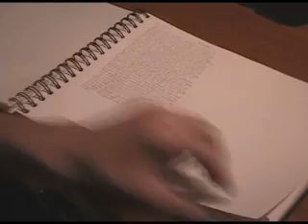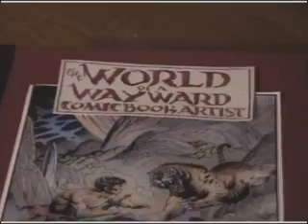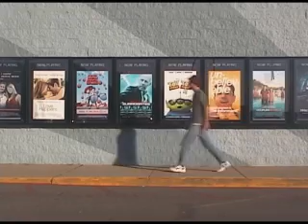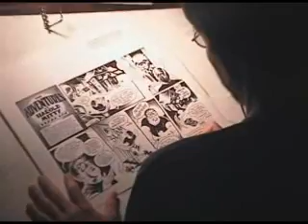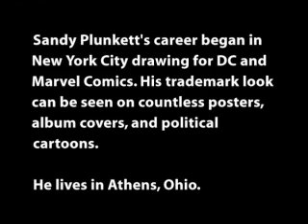Sandy Plunkett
The six minute video explores the life and influences behind the work of cartoonist  and illustrator Sandy Plunkett